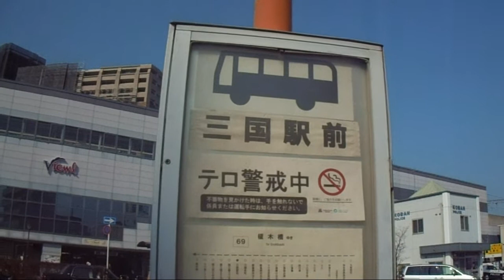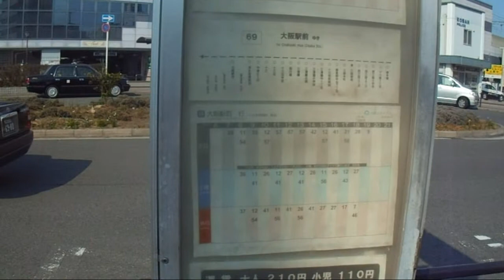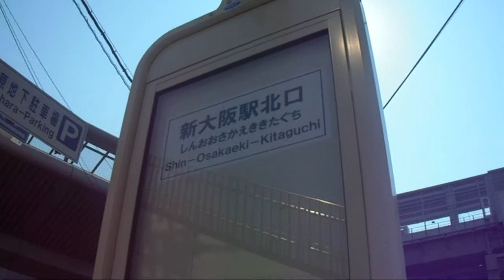阪急三国駅から地下道を経由して淡路４丁目までをウォーキング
久々となるウォーキング動画は、阪急宝塚線の三国駅前から新大阪（宮原）地下道を経由して淡路４丁目までをウォーキング。
約4.7kmを55分かけて歩き、500Kcal近くを消費してきた。